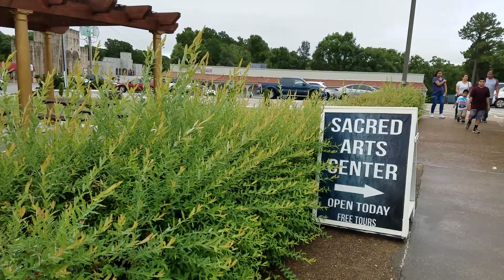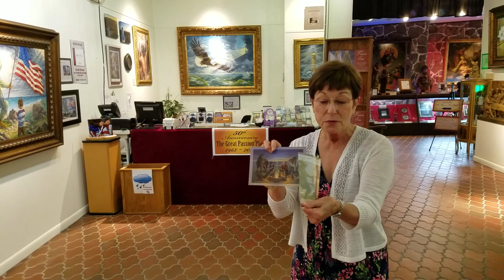Great Passion Play Sacred Arts Center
An museum of religious art in Eureka Springs with an expansive collection of the works of Jack Dawson.  Museum is located at the Great Passion Play